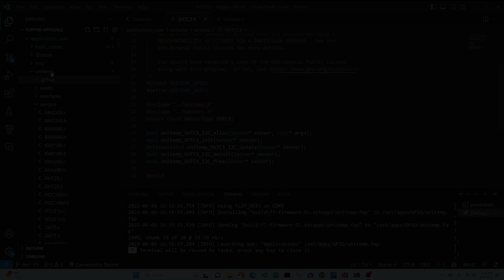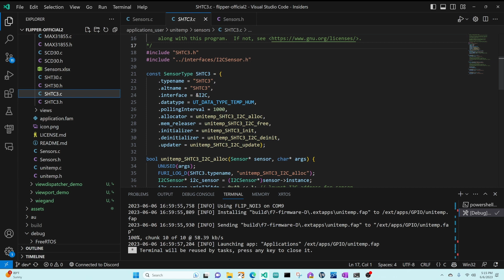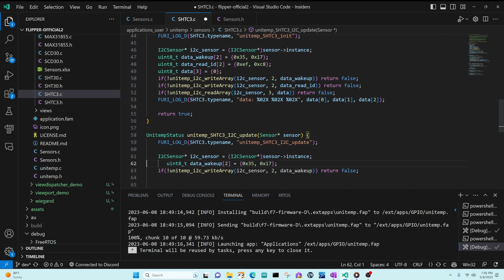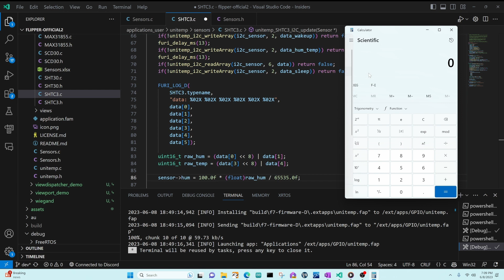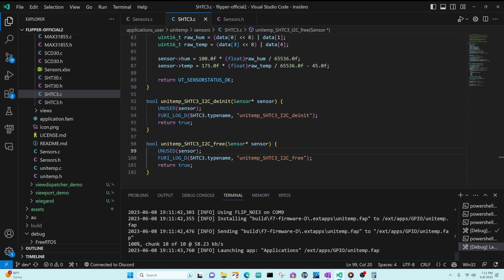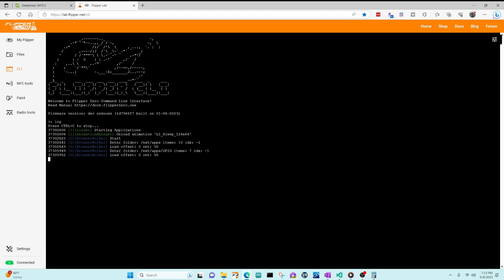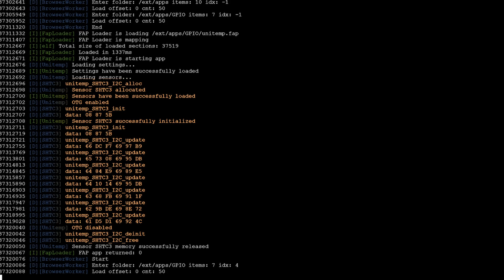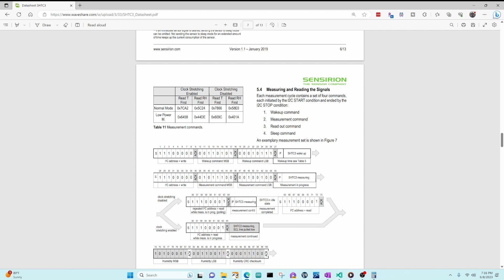[67] Flipper Zero - Add sensor to Unitemp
In this video we look at adding support for the SHTC3 Temp/Humidity sensor to the Unitemp application.  The goal of this video is to teach you how to add any I2C temperature sensor to the Unitemp application.

NOTE: Follow the same process as the previous video to clone the Unitemp application into your applications_user directory.  You can find links to Unitemp in the comments.

In the previous video we used I2CTools on the Flipper Zero to identify an I2C sensor without any markings.  We found the datasheet and learned the various commands the sensor supports (which we used in this video).  In a follow-up video we will look at advanced features such as "clock stretching".

Please see the comments for links to the various resources used in this video.

Timeline:
0:00 - Introduction
0:27 - Unitemp app
0:42 - Sensors.h update
0:46 - Sensors.c update
0:56 - SHTC3.h (new header file)
1:22 - SHTC3.c (new implementation file)
1:34 - SensorType properties
2:33 - alloc
3:09 - init
4:40 - update
8:00 - deinit/free
8:10 - demo
9:10 - logging (call pattern)
10:45 - conclusion